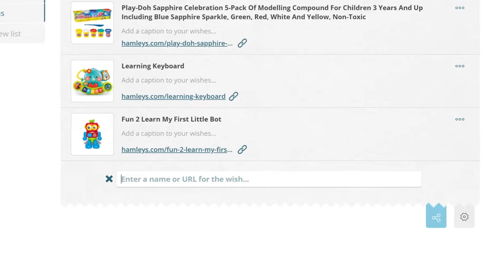Wie bittet man um Geschenke für sein Baby? | Geschenkregistrierungs-App für Babys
Geben Sie die Geschenke an, die Sie erhalten möchten
Senden Sie den Link an Ihre Lieben
Du bekommst nur die besten Geschenke 🎁

Tolle Apps für Weihnachten oder Geburtstag. Perfekte Lösung für Geschenke an Neugeborene.

Weihnachts-App und Geschenkliste für alle